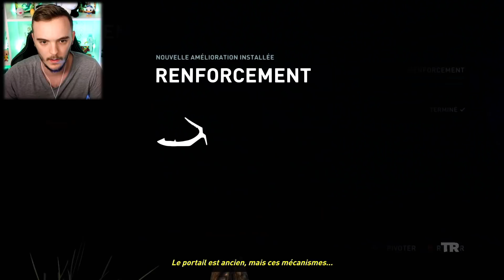LARA EST PRISE EN EMBUSCADE ! Tomb Raider #3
Tomb Raider Let's Play français français ( fr ) Lara est prit en embuscade !